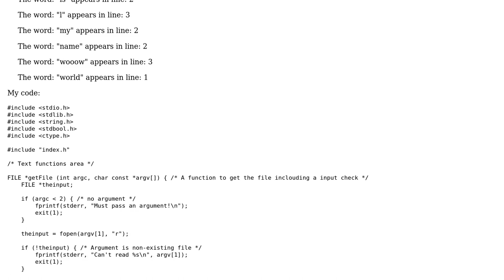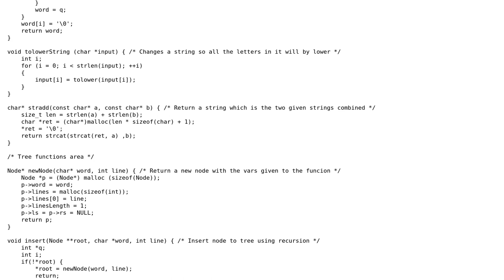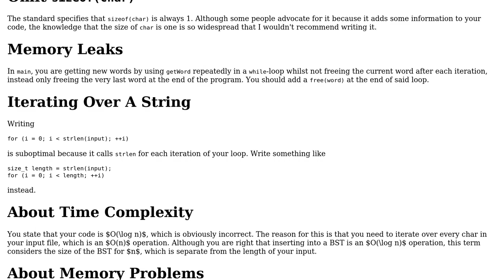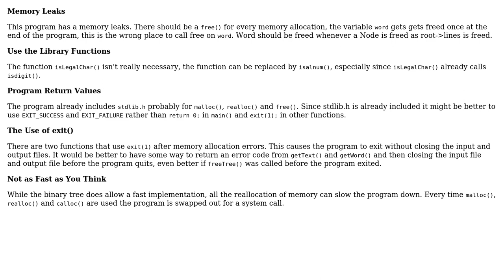Code Review: Creating index to a file in C (2 Solutions!!)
Code Review: Creating index to a file in C

With thanks & praise to God, and with thanks to the many people who have made this project possible! | Content (except music & images) licensed under CC BY-SA | Music | Images & others | With thanks to user Yontan user pacmaninbw user Jamal user Ben Steffan and the Stack Exchange Network Trademarks are property of their respective owners. You are responsible for your own actions.